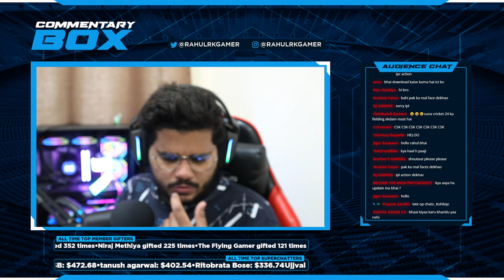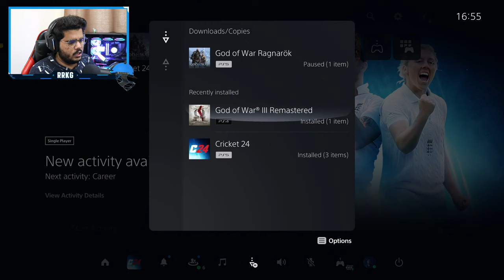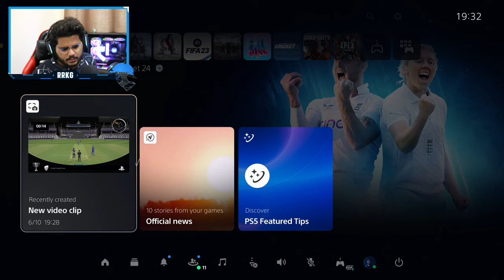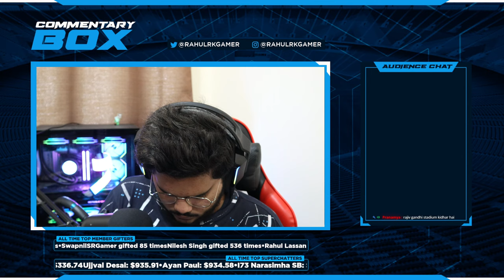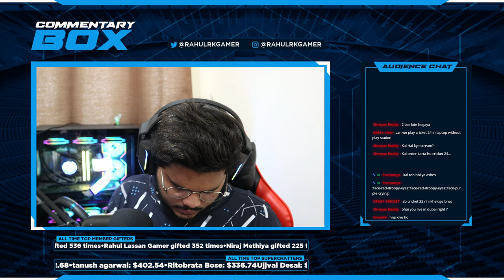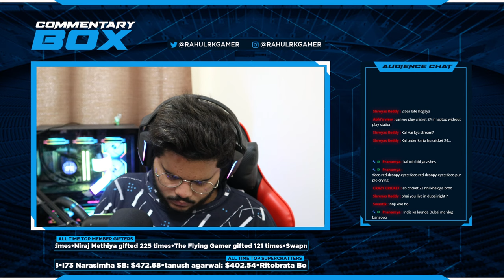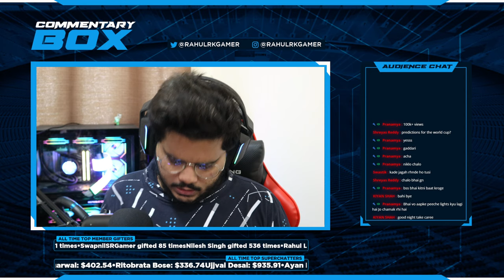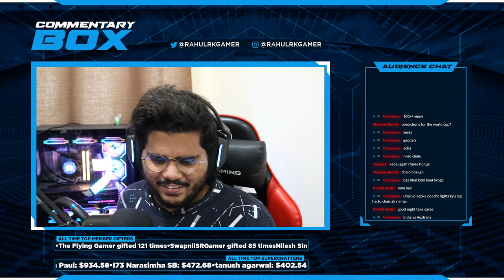Cricket 24 New Update Live - Let's Win Some Close Encounters! - RahulRKGamer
Myself RahulRKGamer aka Rahul Khubchandani, An Indian streamer/content creator from Ahmedabad, Gujarat, India.

Playing Cricket 24

You can watch & enjoy exciting gameplay of best new cricket game available right now "Cricket 24".

GAMING PC:-

CPU : Ryzen 9 7950x
GPU : Asus ROG Strix RTX 4090
Ram : 64GB Corsair Vengeance 6000mhz (32x2)
Cabinet : Lian-li Evo Dynamic O11 (Black)
Motherboard : Asus X670 Prime Gaming With WIFI & BT
Cooler : NZXT 360x Elite With Display
Keyboard : Logitech G915 Lightspeed Wireless
Mouse : Logitech G502X Plus
Lian-Li Strimmers 24pin 8x3
9 Lian-Li Fans SL120

CPU: Amd Ryzen 9 3900X
GPU: Zotac Rtx 2080 Super 8GB
RAM: Xpg Adata 32GB @3600MHZ
MOTHERBOARD: Gigabyte X570 Aorus Elite Gaming With Wifi
CPU COOLER: Deepcool Gammax Liquid Cooler L120T
PSU: Corsair 750 Watt Gold Power Supply
PRIMARY MONITOR: Benq Ex2880Q 27 inch Ips 2K 144HZ With G-Sync
SECONDARY MONITOR: Acer VG240YP 24 inch Ips 1080p 165hz With Amd Free-sync
SSD: Crucial 500GB M.2 NVME
HDD: 1TB WD Black
CASE: Coolermaster Mb520 RGB With Side Glass Panel

SREAMING LAPTOP: Lenovo Legion 7
CPU: Amd Ryzen 9 5900HX
GPU: Rtx 3080 Laptop Gpu 16GB
RAM: 32GB @3200MHZ
DISPLAY:- 16 Inch 165HZ 2560x1600 Ips G-Sync Compatible Panel
SSD: 2TB PCle

PERIPHERALS:
Canon M200 Mirrorless Camera For Facecam Logitech G29 Steering Wheel With Pedals For TRUCK/BUS Simulation & Racing Games
Logitech G Saitek Pro Flight Yoke System With Throttle Quasrant For Flight
Simulation
Logitech G733 Wireless Gaming Headset With Lightsync Technology
Elgato StreamDeck M.K.2
Some Other Stuff Such As PS4 Controllers, PS2 Controllers, Gaming Router, Gaming Table,  Secondary Table, Gaming Glasses, Mouse Pad, Extensions, Usb Hubs, Wire Management Stuff, Camera Stand, Mic Stand, Monitor Stand With Some Lighting & Green Screen As Well

GAMING CONSOLES: -
Sony PS5 Disc Version FIFA 23 Limited Edition